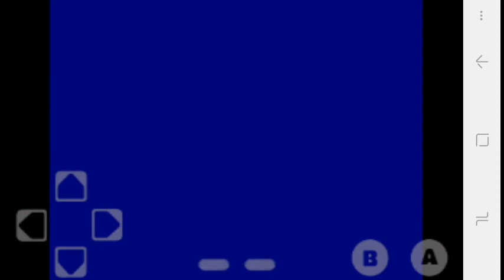Juguemos al Islander Nes